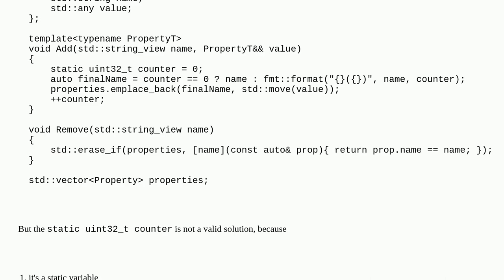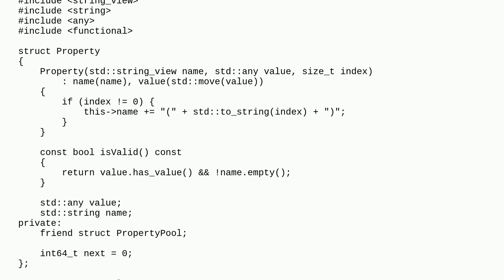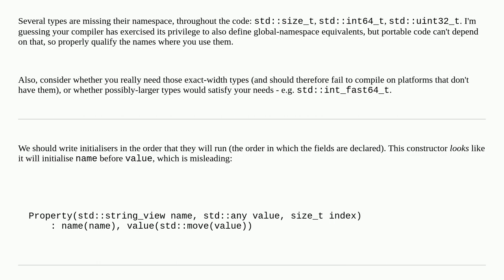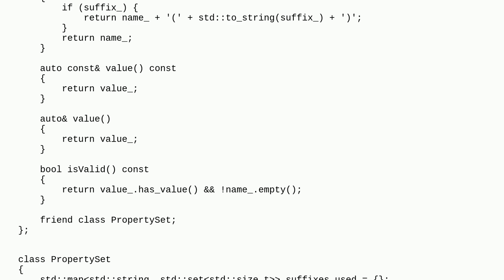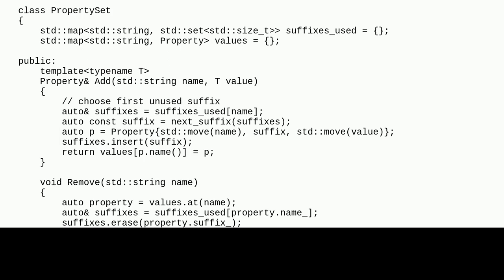Codereview: Make an array of names and if the names are the same add a number at the end of the n...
Make an array of names and if the names are the same add a number at the end of the name - version 2

A special thanks goes out to the awesome community

  c++